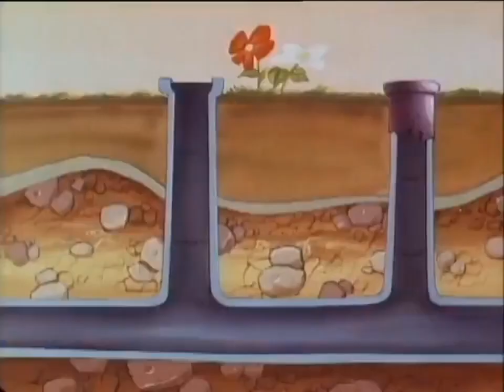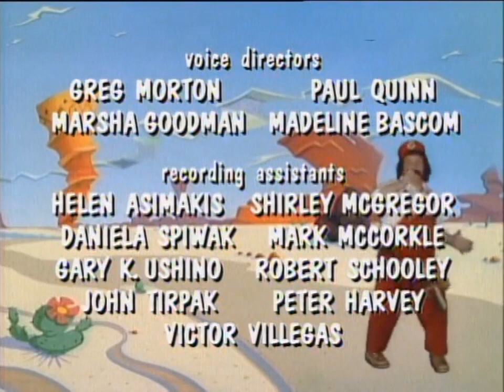Super Mario Bros. Super Show! - Ep 43 Princesa, os Marios Encolheram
Super Mario Bros. Super Show! - Episódios Dublados
Super Mario Bros. Super Show!  é uma série de televisão americana live-action /que foi ao ar de 4 de setembro a 1 de dezembro de 1989, em distribuição . A série é baseada nos videogames Super Mario Bros. e Super Mario Bros. 2 da Nintendo, e é a primeira de três séries de televisão baseadas nasérie de videogames Mario . [1] A animação foi fornecida pela Sei Young Animation .
Cada episódio consiste em segmentos de ação ao vivo estrelados pelo lutador do Hall da Fama da WWF "Capitão" Lou Albano como Mario e Danny Wells como Luigi ao lado de um convidado especial, como eles próprios ou como um personagem dos segmentos. O restante do programa é dedicado às histórias animadas de Super Mario Bros. , estreladas pelas vozes de Albano e Wells em seus respectivos papéis, que eram exibidas de segunda a quinta-feira. O episódio de sexta-feira de The Super Mario Bros. Super Show! em vez disso, foi acompanhado por seriados animados baseados na série de videogames The Legend of Zelda da Nintendo .
Uma série sequencial baseada em Super Mario Bros. 3 foi ao ar no ano seguinte, seguida por outro programa baseado em Super Mario World no ano seguinte.
Premissa
Artigo principal: Lista de episódios de televisão de Mario
O Super Show de Super Mario Bros. gira em torno de Mario e Luigi, dois encanadores ítalo-americanos do Brooklyn . Os segmentos live-action, uma paródia das sitcoms contemporâneas, se passam no Brooklyn e tratam das peculiaridades de administrar uma empresa de encanamento no final da década de 1980 . [2]
Os segmentos animados de Super Mario Bros. apresentam Mario e Luigi depois que eles acidentalmente entram no Reino do Cogumelo enquanto consertam o ralo de uma banheira. Cada episódio começa com Mario recitando uma entrada em seu "Diário do Encanador" e, em seguida, se unindo a Luigi para ajudar a Princesa Toadstool e Toad a impedir que o Rei Koopa assuma o controle do Reino com um enredo sinistro, geralmente uma paródia de um livro, filme ou história. evento. O enredo de cada episódio apresentava personagens e situações baseadas nos jogos Super Mario Bros., bem como diversos efeitos sonoros e pistas musicais de ambos os jogos. Apesar de serem baseados nos games, alguns episódios apresentavam inconsistências entre os seriados e os videogames. Por exemplo, nas séries animadas, Mario recebe poderes de fogo de uma Super Estrela, enquanto a estrela concede invencibilidade temporária no jogo, com a Flor de Fogo concedendo pirocinese.
Os segmentos animados de The Legend of Zelda seguem as aventuras do herói Link e da Princesa Zelda enquanto eles defendem o reino de Hyrule de Ganon , que de alguma forma obteve a posse da Triforce .de poder. A maioria dos episódios consiste em Ganon (ou seus asseclas) tentando capturar a Triforce da Sabedoria de Zelda, sequestrar Zelda ou conquistar Hyrule. Em alguns episódios, Link e Zelda são assistidos e acompanhados por uma princesa-fada chamada Spryte, que não gosta de Zelda por considerá-la uma competidora do afeto de Link. Ao longo da série, Link é um adolescente gemido e egocêntrico que repetidamente falha em convencer Zelda de que merece um beijo por seus feitos heróicos. Embora Zelda às vezes seja a donzela em perigo , ela é uma princesa obstinada e autossuficiente, igual a Link. Link freqüentemente responde aos comentários irritados de Zelda com seu bordão sarcástico: “Bem, com licença, princesa!” [3]
Elenco
Lou Albano como Mario (live-action e voz)
Danny Wells como Luigi (ao vivo e voz)

Criado por Andy Heyward
Baseado em 2 , The Legend of Zelda e Zelda II: The Adventure of Link
da Nintendo
Desenvolvido por
Bruce Shelley
Reed Shelly
Bob para a frente
Phil Harnage
Dirigido por Dan Riba
Estrelando
Lou Albano
Danny Wells
Vozes de
Lou Albano
Danny Wells
Jeannie Elias
Harvey Atkin
John Stocker
Jonathan Potts
Cyndy Preston
Len Carlson
Compositor de música temática
Haim Saban
Shuki Levy
Tema de abertura " Mario Brothers Rap " de Lou Albano e Danny Wells
Tema final " Faça o Mário "
Compositores
Haim Saban
Shuki Levy
País de origem Estados Unidos
Linguagem original Inglês
Nº de temporadas 1
Nº de episódios 65 ( lista de episódios )
Produção
Produtores executivos
Andy Heyward
Robby Londres
Produtor
John Grusd
Configuração da câmera
Multicâmera
Tempo de execução 20–22 minutos
Produtoras
Saban Produções
DIC Empresas
Nintendo da América
Liberar
Rede original Distribuição
Lançamento original 4 de setembro  a 1º de dezembro de 1989
Relacionado
Kool Kartoons do Rei Koopa (1989)
As Aventuras de Super Mario Bros. 3 (1990)
Super Mario World (1991)